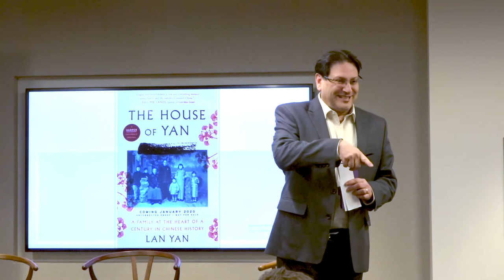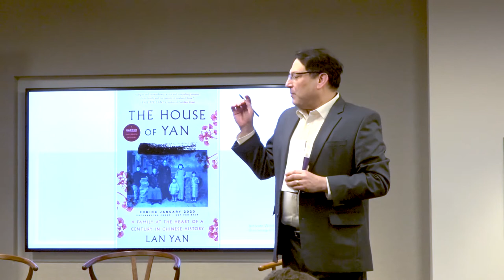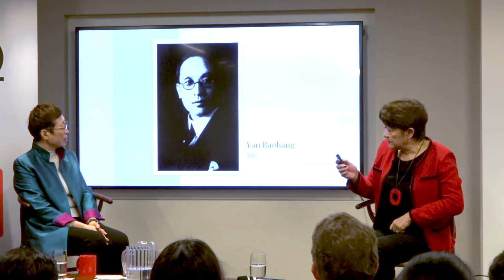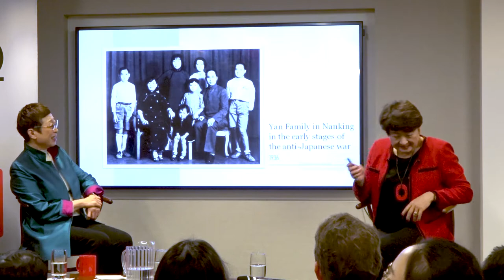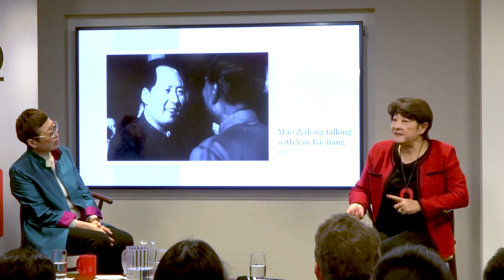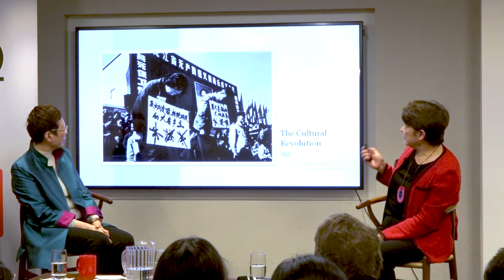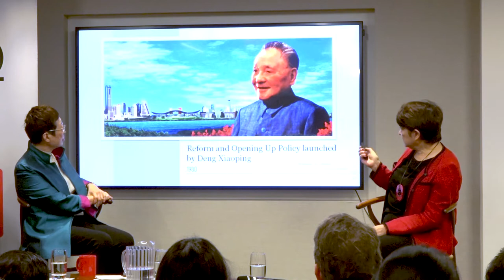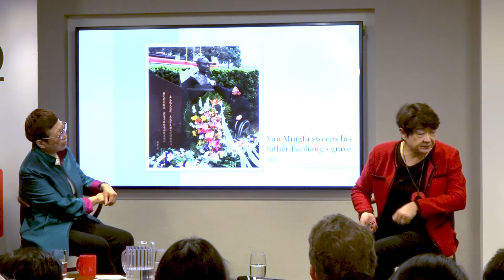Never Defeated | Two Women’s Epic Stories of Struggle and Success in Communist China, 1.29.20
Lan YAN and Yan MEI are two of the most influential businesswomen in China—the former heads Lazard’s operations in Greater China, and the latter oversees Brunswick Group’s advisory work in China. Both hailing from prominent families, they have experienced firsthand the turmoil of Communist China’s history at the political center.

The two business titans share their stories and secrets with Dorinda Elliott, China Institute director of programs, who covered China for Newsweek during the late 1980s.

This event took place at China Institute on January 29, 2020.